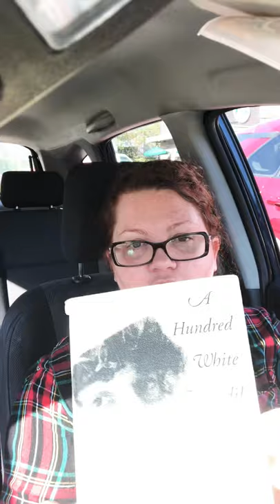Car Thoughts on Jane Kenyon and November